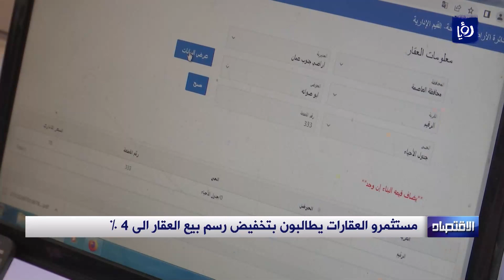النشرة الاقتصادية - 28/3/2022